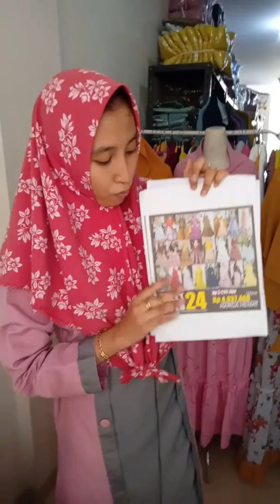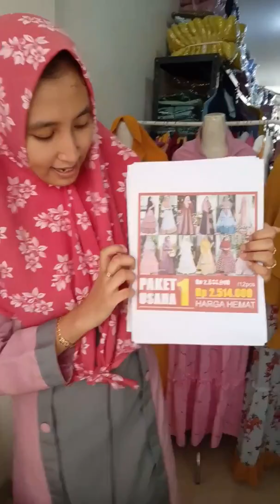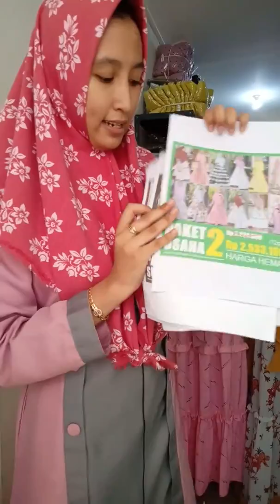REVIEW GAMIS SYARI COUPLE IBU DAN ANAK TERBARU 2020 #8 | AGENBAJUMURAH.COM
Review Produk Terbaru dan Terlaris bersama - 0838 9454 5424 / CS MEGA dari Agenbajumurah.com

Kontak Admin :
Untuk Pemesanan atau Join Reseller (pilih salah satu) :

- 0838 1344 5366 / CS NOVI
- 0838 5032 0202 / CS AYU
- 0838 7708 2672 / CS SYIFA
- 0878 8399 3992 / CS DIAN
- 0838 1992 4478 / CS SARAH

1. Menerima Reseller dan Dropship
2. Menerima Pemesanan Gamis Seragaman atau Pemesanan Partai Besar
3. Produk Bergaransi dan Gamis Original Premium by Lintang Fashion

Dapatkan Diskon 10%, Cashback, dan Hadiah Menarik untuk pembelian grosir atau paket.

Apa Keuntungan menjadi Reseller atau Member Kami? :
2. Premium Group Member
3. Pelayanan Prioritas
4. Bisa Dropship
5. Dibimbing langsung oleh Owner kami.

Youtube Official : agenbajumurah com
Instagram Official : @agenbajumurahofficial